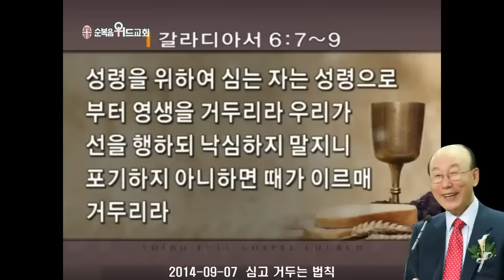조용기 목사님 레전드 설교 - 심고 거두는 법칙 ▶ 갈 6:7~9